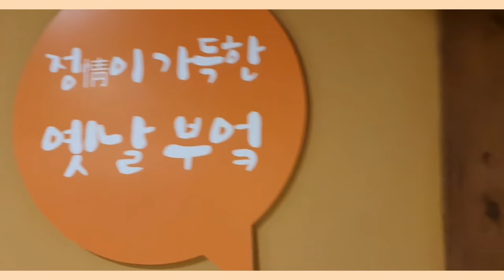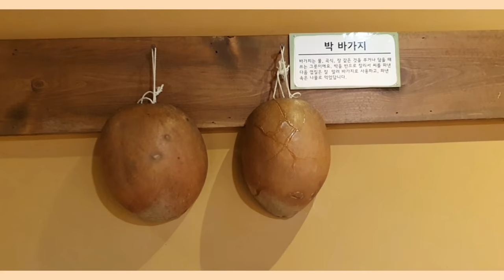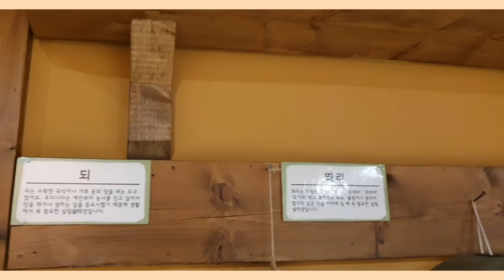어린이 박물관 | 문화재 속 놀이와 음식을 찾아서 | 옛날 부엌